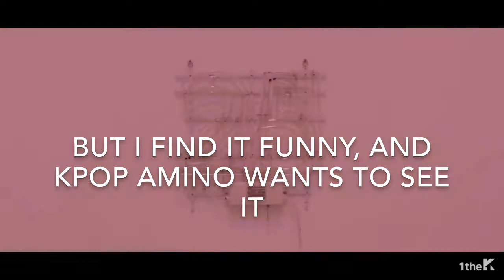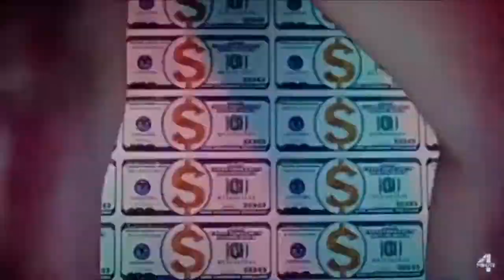Iu Palette Over The Top Of Hyuna Roll Deep